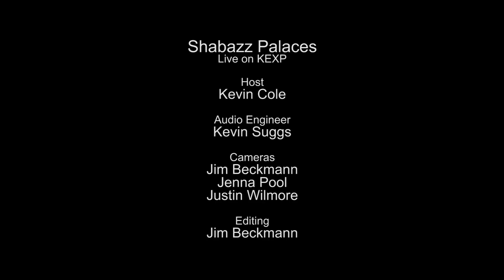Shabazz Palaces - Full Performance (Live on KEXP)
presents Shabazz Palaces performing live in the KEXP studio. Recorded August 6, 2014.

Songs:
They Come In Gold
Ishmael
Motion Sickness
Forerunner Foray

Host: Kevin Cole
Audio Engineer: Kevin Suggs
Cameras: Jim Beckmann, Jenna Pool & Justin Wilmore
Editor: Jim Beckmann